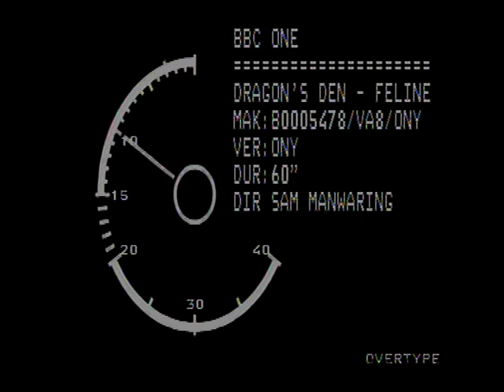William Mickleburgh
William Mickleburgh in a fantasy Action Comedy sketch